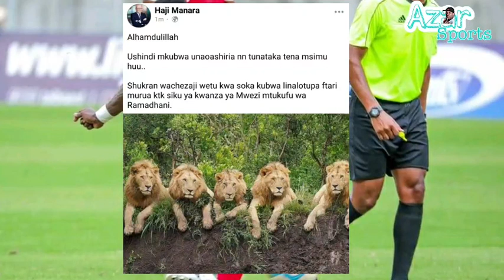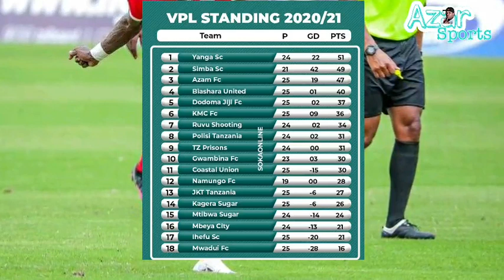Baada ya Simba kuipa Mtibwa Kipigo cha mbwa Koko,Manara asema ni zawad ya Ftari,Akumbushia bado mbil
Simba sc secures 3 points and five goals in the league clash against the struggling Mtibwa side